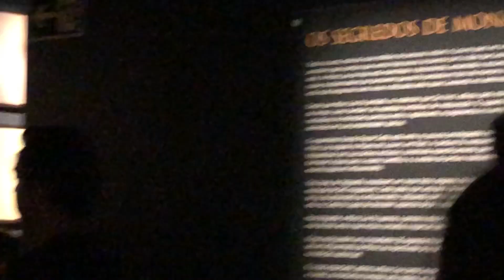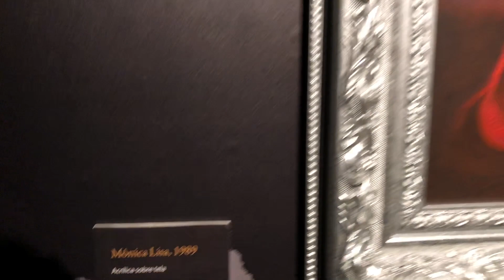Imperdível!!! 500 anos de Leonardo da Vinci em São Paulo - Clubinho da Rafa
A Rafa foi conhecer a exposição em comemoração aos 500 anos de Leonardo da Vinci no MIS - Museu da Imagem e do Som, em São Paulo! Bem legal!